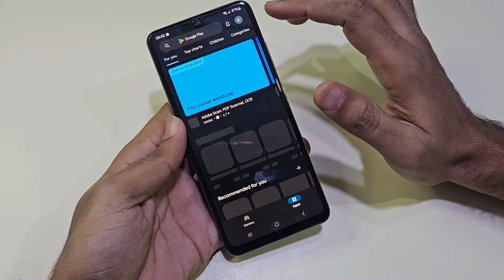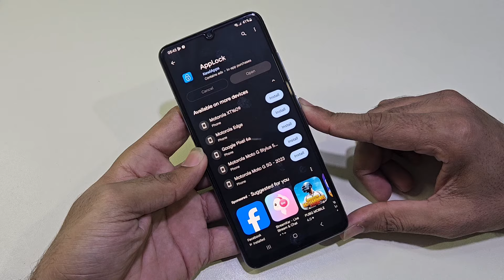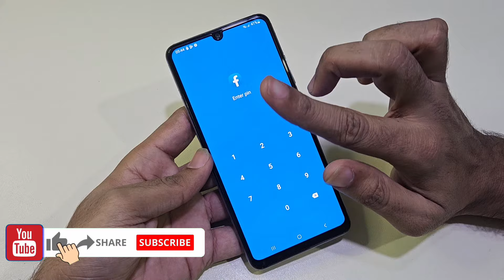Galaxy A15 App Lock Setup Any Apps Lock Enable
The Galaxy A15 does not have a built-in app lock feature in its default settings. However, you can use third-party apps from the Google Play Store to add this functionality. Here’s how you can do it:

1. **Download a Third-Party App Lock**:
   - Go to the Google Play Store.
   - Search for "App Lock."
   - Choose a highly-rated app such as "AppLock" by DoMobile Lab or "Norton App Lock."

2. **Install and Set Up**:
   - Install the app you selected.
   - Open the app and follow the setup instructions, which typically include setting a password or pattern.

3. **Lock Your Apps**:
   - Select the apps you want to lock from the list provided by the app.
   - Configure any additional settings, such as fingerprint unlock or delay relocking.

These third-party apps will allow you to lock individual apps on your Galaxy A15, providing an extra layer of security.